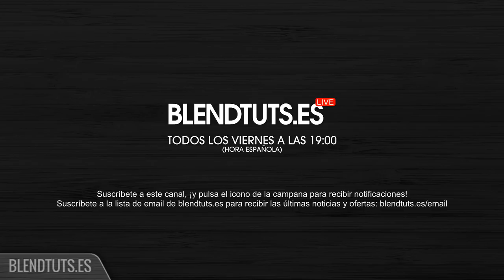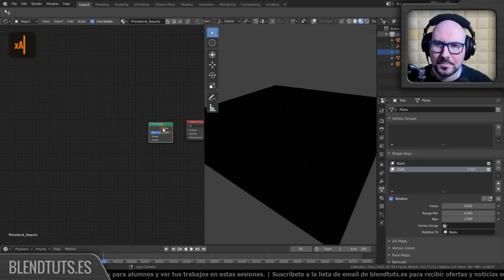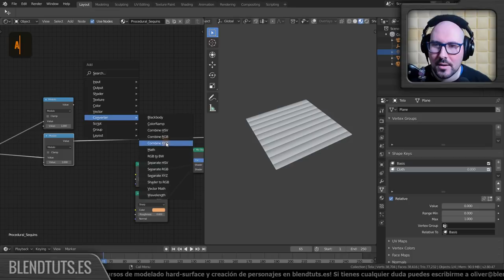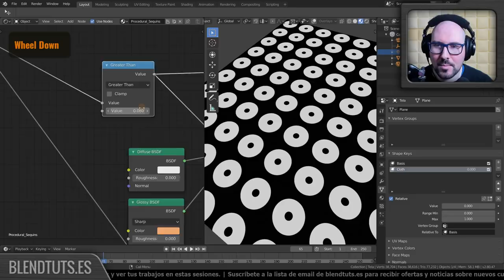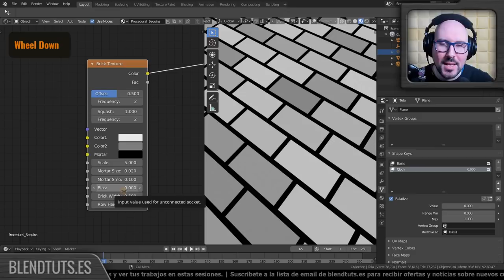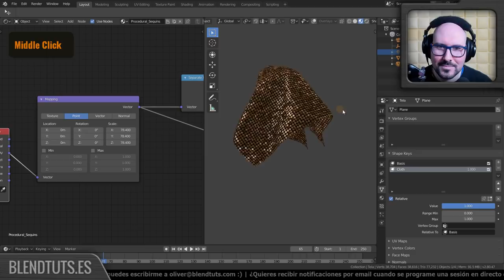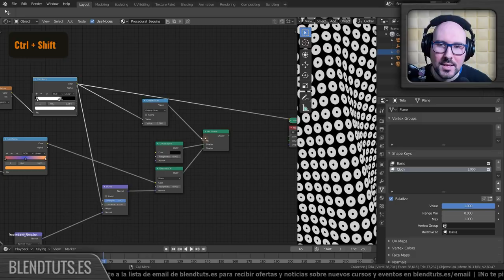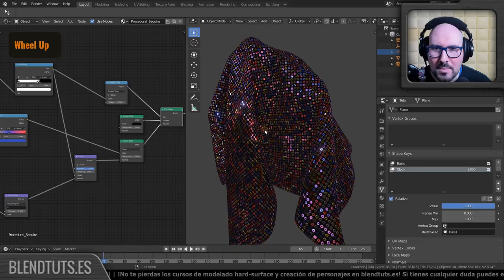Haciendo Magia con los Nodos de Blender (EEVEE)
Hace un par de semanas os mostré cómo hacer un efecto de lentejuelas usando texturas y mapas de normales Pues bien. Esta vez nos vamos a pelear con los nodos para lograr el mismo resultado (o similar) de manera 100% procedural :D